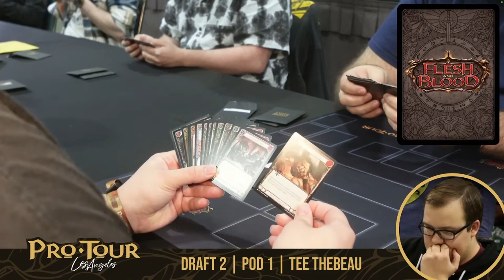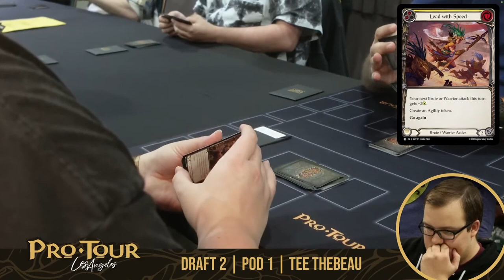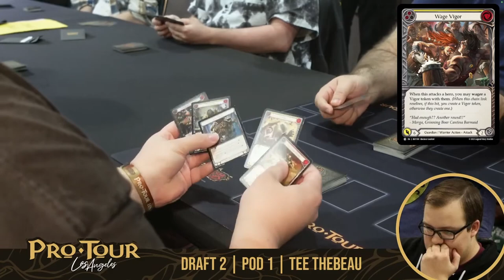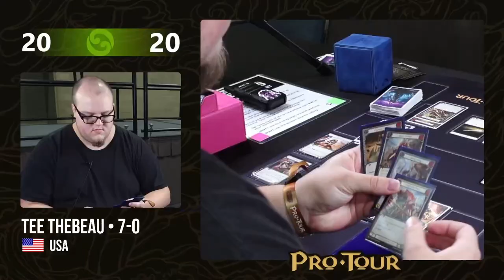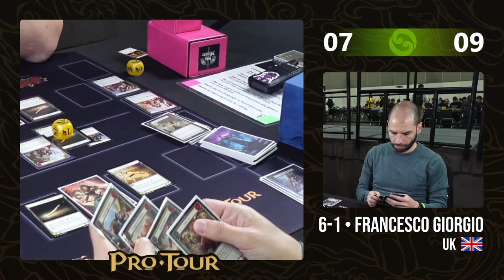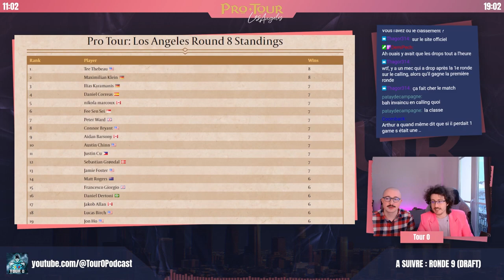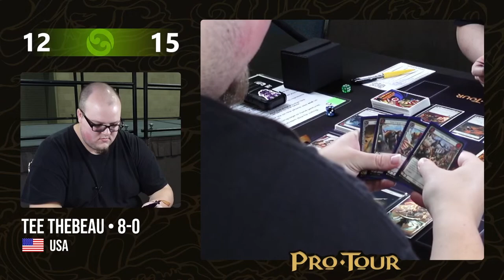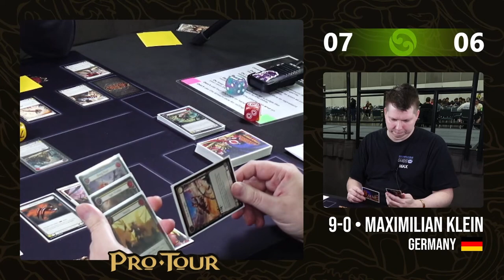[FaB] Pro Tour LA - Draft Jour 2